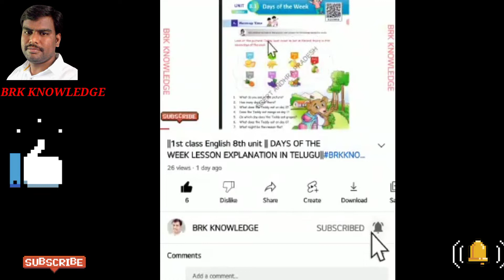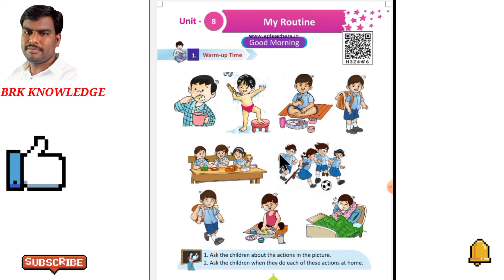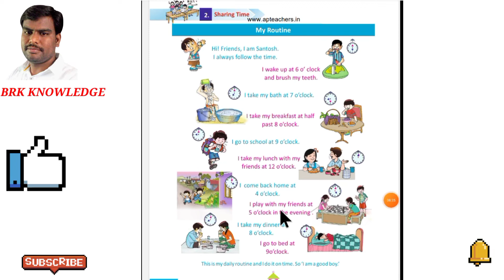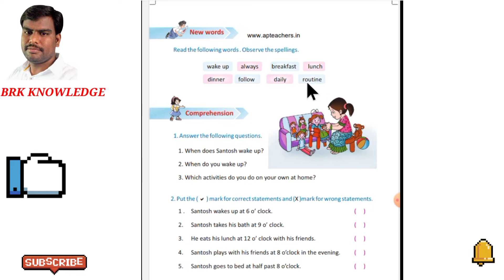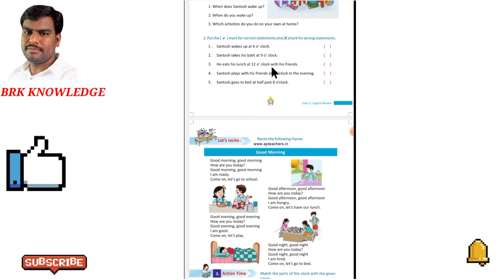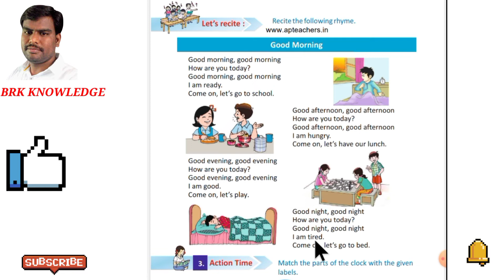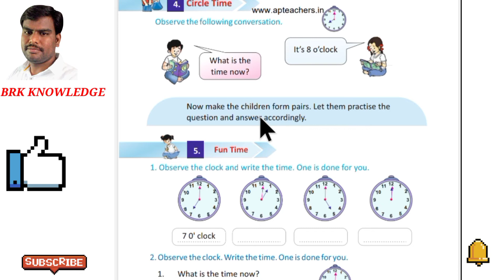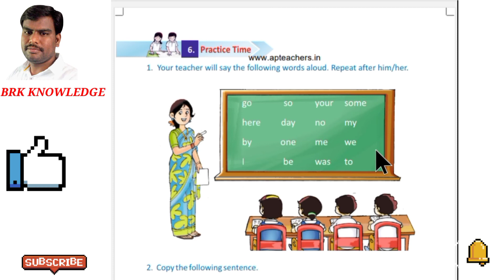2nd CLASS BLOSSOMS 8th UNIT | MY ROUTINE LESSON EXPLANATION IN TELUGU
|| 2nd CLASS BLOSSOMS 8th UNIT || MY ROUTINE LESSON EXPLANATION IN TELUGU ||BRKKNOWLEDGE#

Instragram